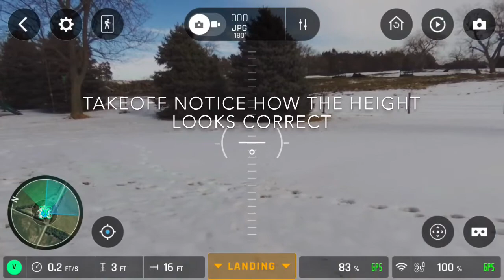Bebop2 Power Altitude issues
Bebop 2 Power altitude issues